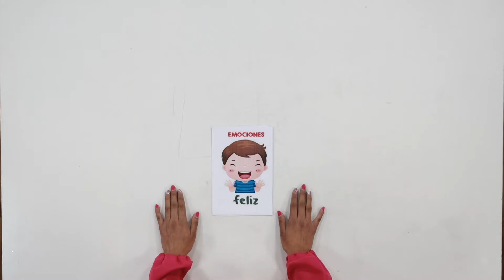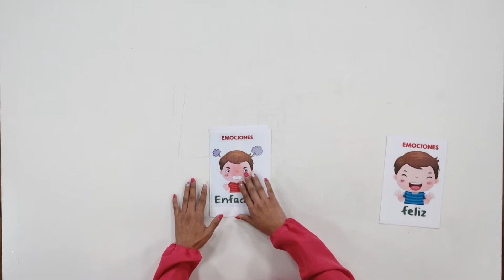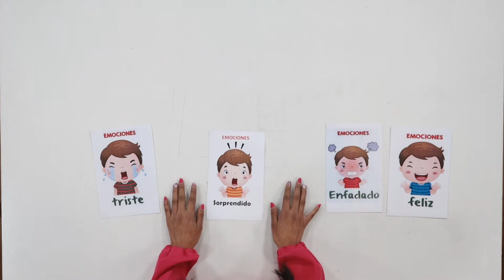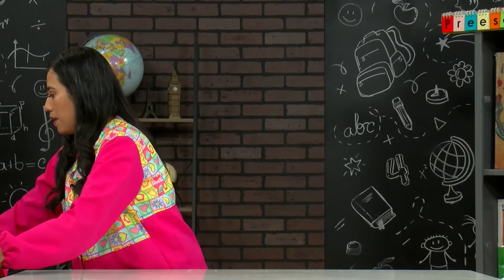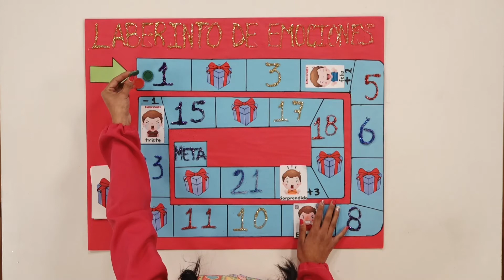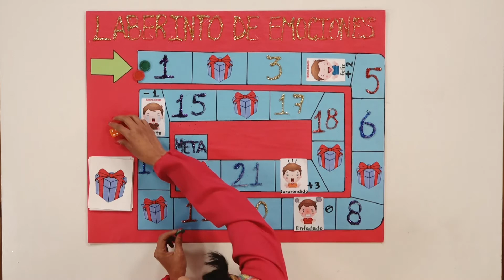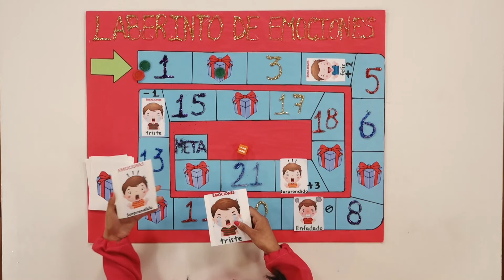El laberinto de las emociones.